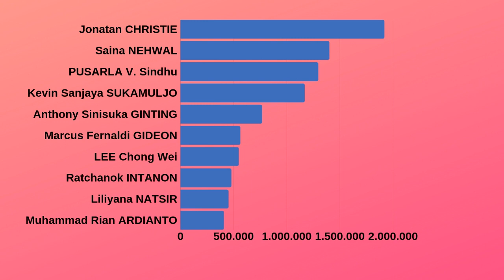TOP 10 Badminton players on Instagram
Always wondered which players had the biggest following on Instagram? Well then it is your lucky day because you are in the right place, the video will tell you!
Follow BadmintonRally on Instagram:
If the button to the right of my channel name is red you should click it and make it go gray!